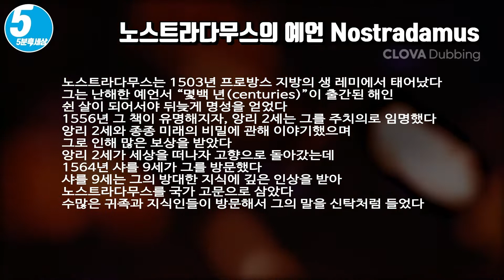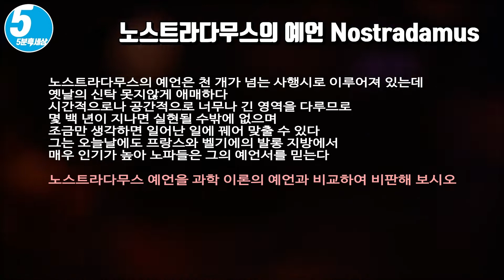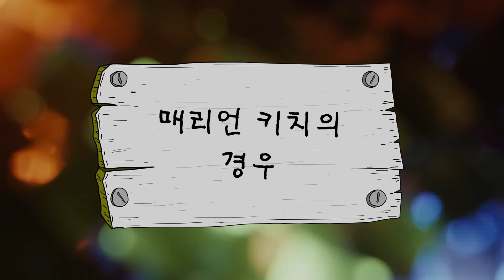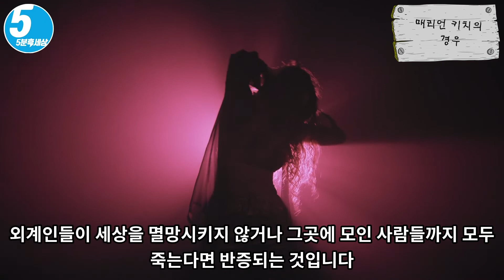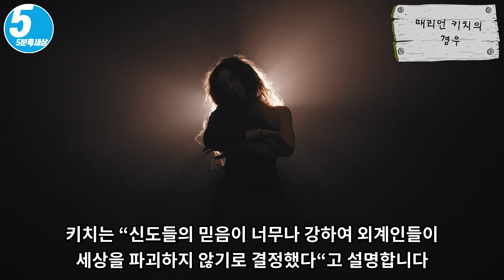노스트라다무스 예언 vs 과학 이론의 예언 [5분 1일1제] 과학 l 이론 l 노스트라다무스 [412008]수학과 과학을 재활용하기 위한 100가지 돌파구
과학 • 이론 • 노스트라다무스 [412008]

현대사회는 과학이 널리퍼진 사회입니다. 그러나 여전히 종말론을 비롯한 수많은 예언들이 과학적이라는 이름으로 득세하기도 합니다. 16세기 사람인 노스트라다무스의 예언은 아직도 미래를 보여준다고 주장되곤 합니다.

수학과 과학을 재활용하기 위한 100가지 돌파구
[No4] 우리는 이미 다 배웠다, 어떻게 다시 살릴까? Re Boot! 지식재활용